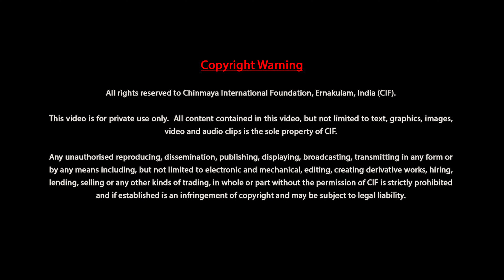വിവേകചൂഢാമണി - ബ്രഹ്മചാരിണി ദേവകി ചൈതന്യ - പ്രഭാഷണം 106